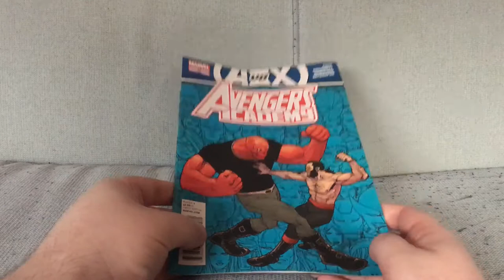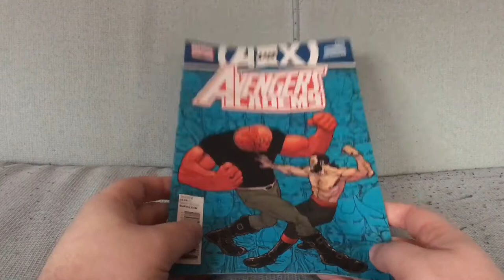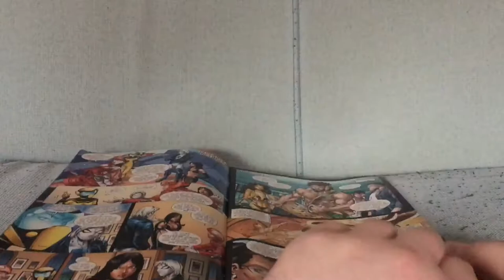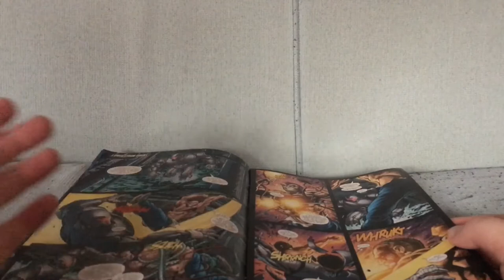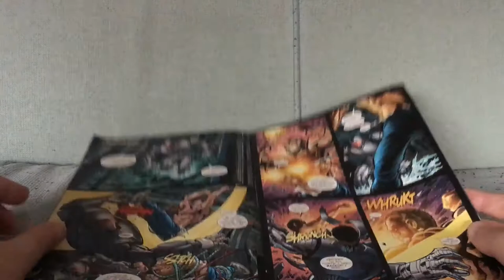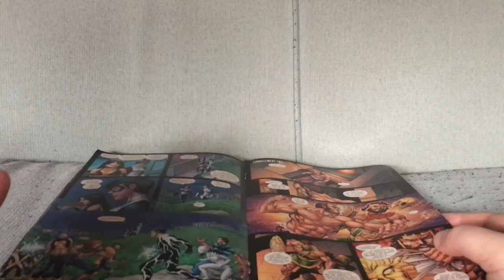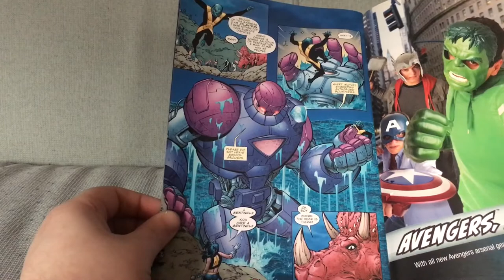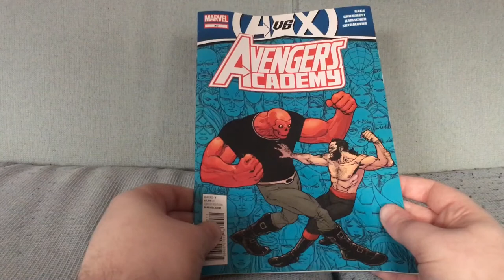Avengers Academy #30: The Stink of AvX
Avengers Academy #30 by Christos Gage and Tom Grummett (May 2012).